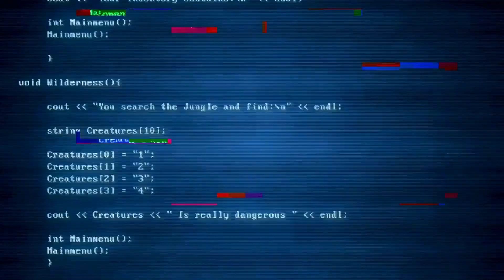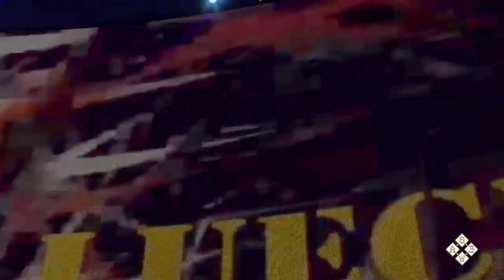G.E.W.A episode 6